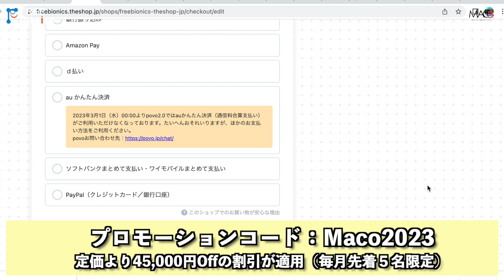高齢者の車椅子ユーザーも安心！移動が楽になる着脱式電動アシストドライブE-KOで東京タワーに行ってみた！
🌟【プロモーションコード：Maco2023】

FREE Bionics Japanのオンラインショップにて、Maco様のプロモーションコードをご入力いただくと、定価より45,000円Offお得な割引ができます。（毎月先着５名限定）
l  体験先（2023年）
●バリアフリー展示会2023（2023年4月19日(水) －21日(金)　、インテックス大阪4号館、ブース番号4-307）
●国際福祉機器展（2023年9月27日(水) － 29日(金)東京ビッグサイト）
訪問インストール対応エリア：本州